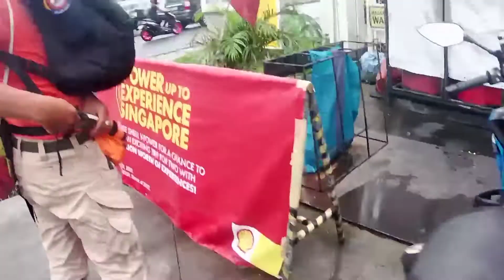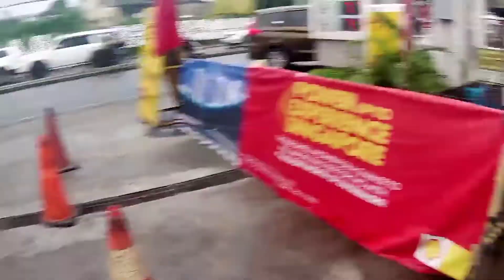NK, Sunday Lang Maka gala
Sunday duty so hiyung